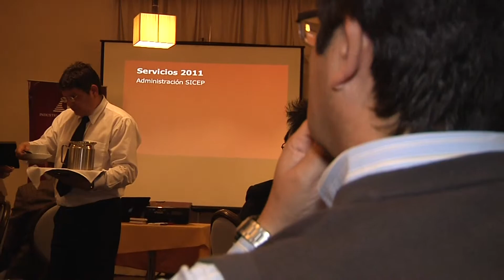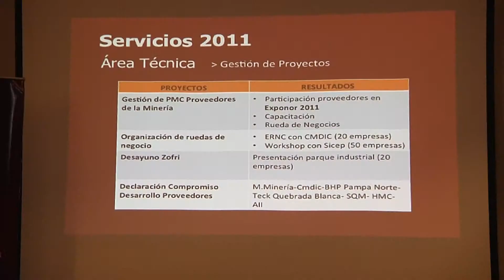INDUSTRIALES DE IQUIQUE REELIGEN A SU PRESIDENTE EN ASAMBLEA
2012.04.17:  La atracción especial de Iquique, con la energía del lugar, que ha permitido significativos avances de la Asociación de Industriales, fue destacado por el presidente del organismo gremial, en la ceremonia de elección de su nuevo directorio para el período 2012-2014.

Leopoldo Bailac destacó la importancia y rol de las personas en la generación de las empresas y su desarrollo, junto a los progresos logrados en los 21 años  de la entidad, fortaleciendo el progreso industrial de tarapacá.